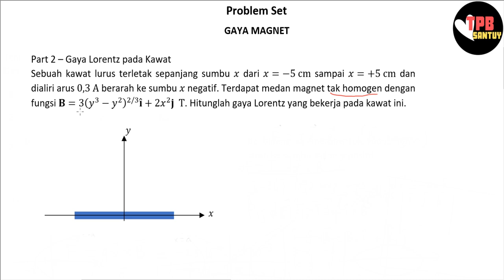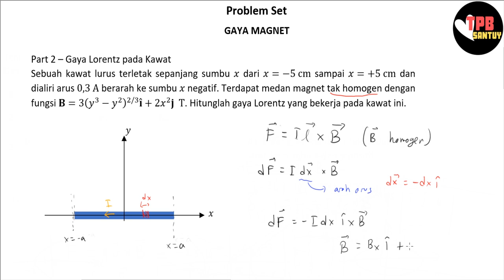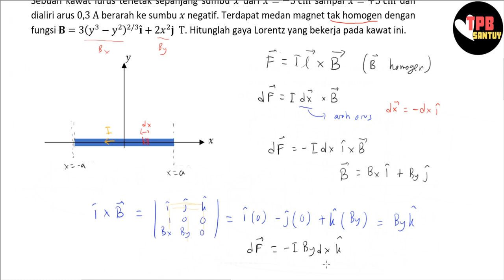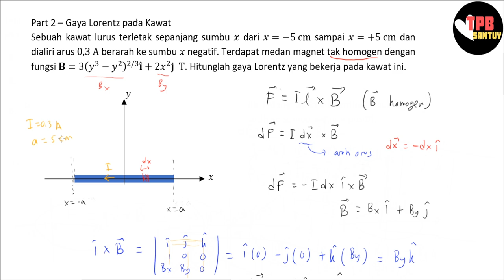Problem Set Fisika Dasar - Gaya Magnet (Part 2) - Gaya pada Kawat Berarus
Semoga video ini bisa membantu kalian mempelajari FISIKA DASAR khususnya topik Gaya Magnetik agar lebih mengerti dalam mengerjakan soal-soal yang ada.

Selamat belajar!